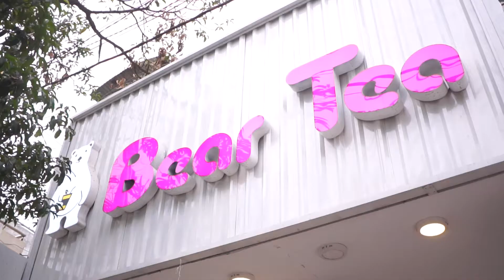Bear Tea | Now HCM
Link Order Bear Tea